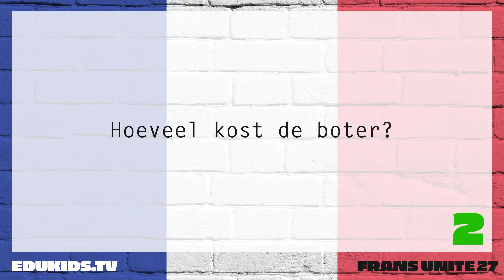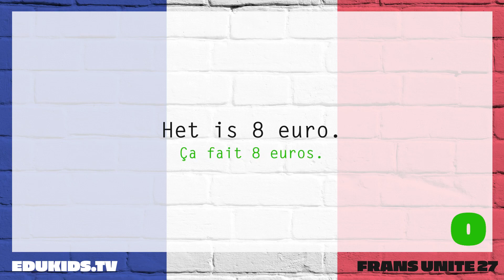Frans Unité 27 - Nederlands Naar Frans - Franse oefeningen Unité 27